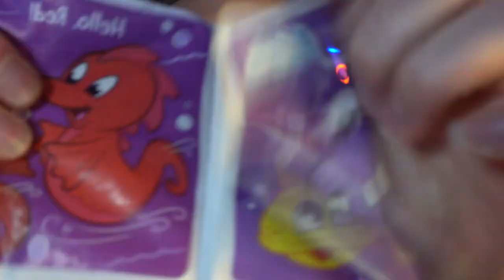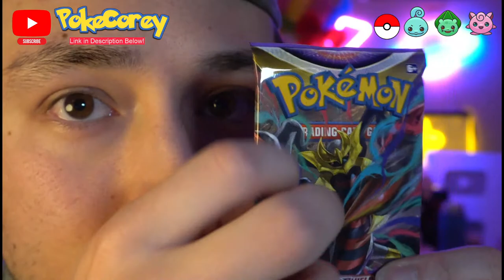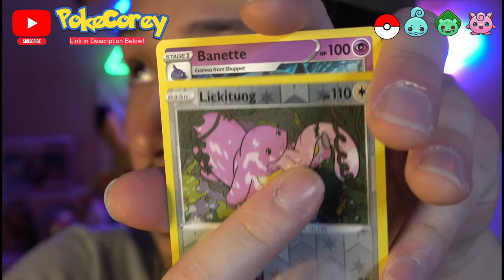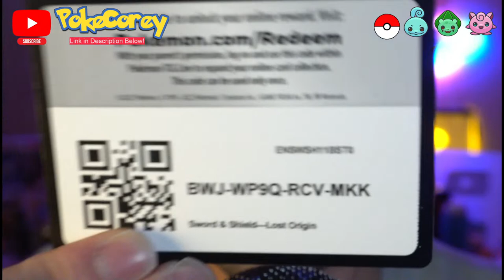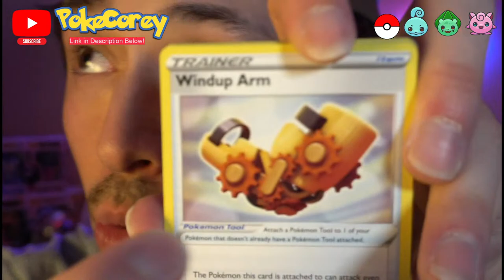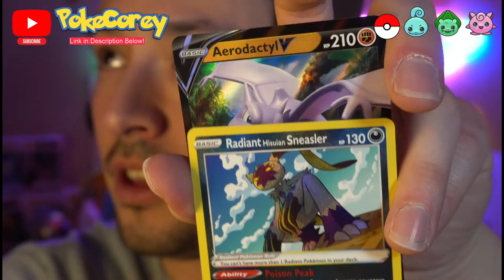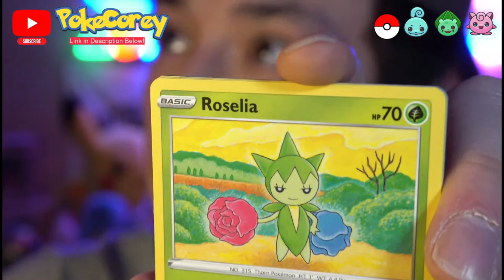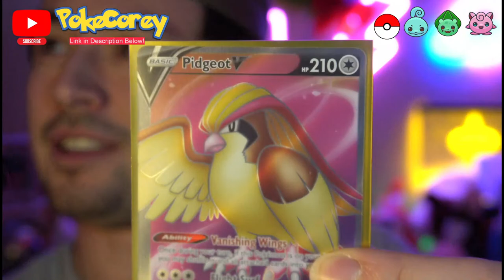🔴 PERSONAL ATTENTION ASMR | ✨ INSANE TINGLES! | Fast ADHD ASMR